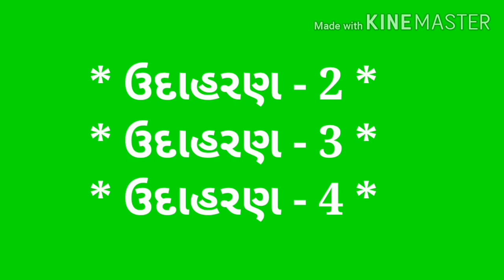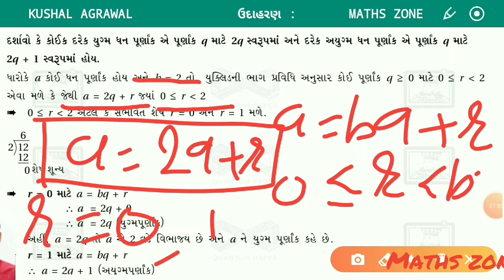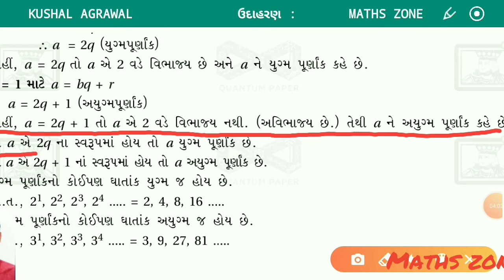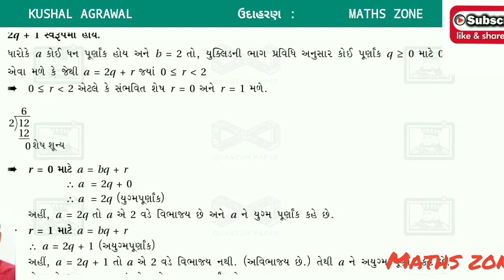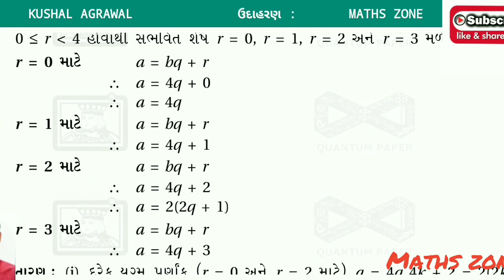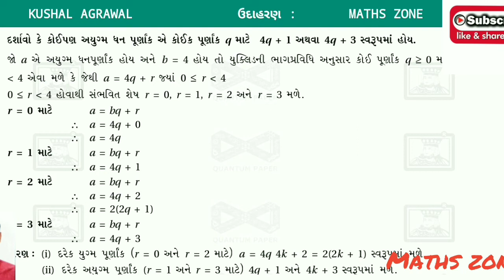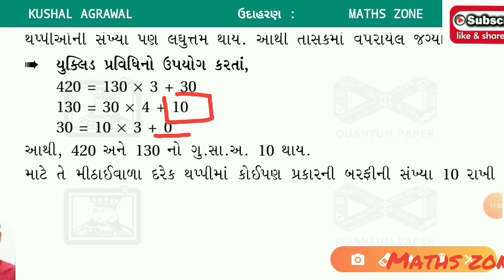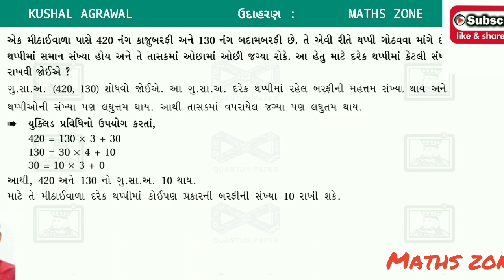MATHSZONE ધોરણ-૧૦ | ગણિત | પ્રકરણ - 1|વાસ્તવિક સંખ્યાઓ| REAL NUMBERS| Part - 3 | By~ Kushal Agrawal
ધોરણ-૧૦ | ગણિત | પ્રકરણ - 1 | વાસ્તવિક સંખ્યાઓ | REAL NUMBERS | Part - 3 |By~ Kushal Agrawal { M.Sc(Maths), M.Ed }

* ધોરણ ૧૦ (ગુજરાતી માધ્યમ) ગણિત : પ્રકરણ-૧ :
" વાસ્તવિક સંખ્યાઓ " ( REAL NUMBERS ) Links *

* ધોરણ ૧૦ (ગુજરાતી માધ્યમ) વિજ્ઞાન : પ્રકરણ-1 :   "રાસાયણિક પ્રક્રિયાઓ અને સમીકરણો " *

* ગુણાકાર માટેની સરળ રીત *

* ધોરણ ૧૦ (ગુજરાતી માધ્યમ) ગણિત : પ્રકરણ-૨ :    "બહુપદીઓ" full chapter links ( Parts 1 to 11 ) *

Hi Dosto,
                I am Kushal Agrawal . Welcome to my You Tube Channel "MATHS  ZONE".This channel is useful for Education in Maths, Science , New tricks in Maths etc..